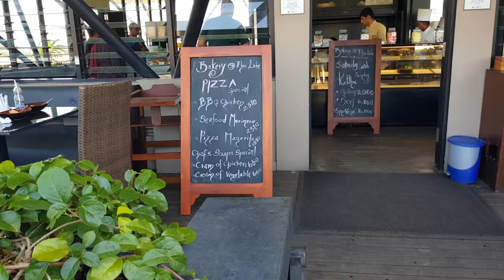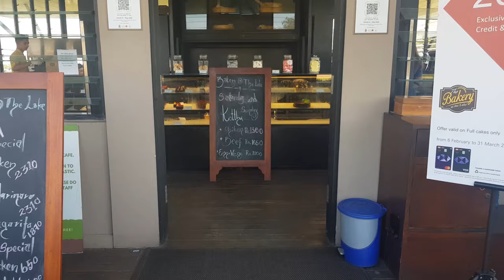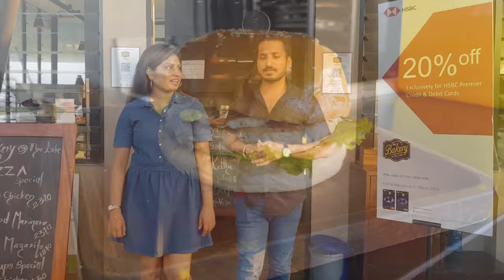Bakery at the Lake | Waters Edge | Hasaranga Rasanjana Travel | Colombo, Sri Lanka | 4K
Welcome to Hasaranga Rasanjana Travel ⛱️🩴

This video is about our experience at Bakery at the lake by Waters edge. ✨🎋

We do videos about food, recipes, cafe reviews, challenges,  and more fun videos.

Bakery at the Lake is a cafe-styled bakery which is situated in Kimbulawala Junction in Sri Jayawardenepura Kotte.

Distance from Colombo – 11.6 km (30 minutes)

Bakery at the Lake is a cafe-styled bakery which is situated in Kimbulawala Junction in Sri Jayawardenepura Kotte. It is located amidst a lake in a scenic setting giving the place a very unique vibe. Bakery at the Lake is also the first and only eatery in Sri Lanka that features an Oxygen Bar which sells oxygen for recreational use. Guests have the chance to inhale a percentage of oxygen which is greater than what is found in the atmosphere. The food and service at the eatery are of good quality.

From Colombo travel along the Kollupitiya – Sri Jayawardenapura Road, Sri Jayawardenepura Mawatha and Japan-Sri Lanka Friendship Road to reach the Bakery at the Lake which is situated in Kimbulawala Junction in Sri Jayawardenepura Kotte.

Cast :-

Hasaranga Rasanjana
M.K. Sanjeewanie
Mr. Udaya (Manager of Bakery at the Lake)